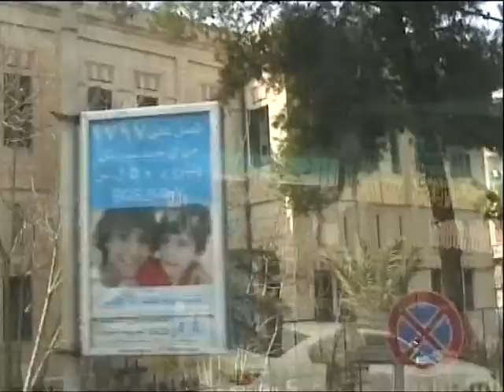Syrie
Un documentaire touristique sur la Syrie
Yon vwayaj nan peyi Siri